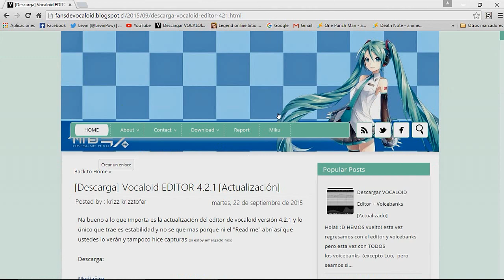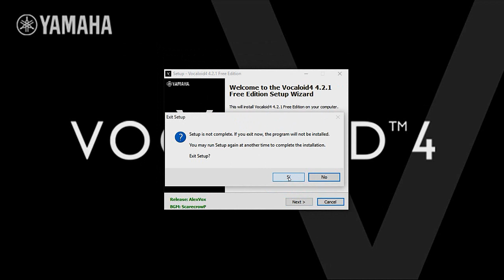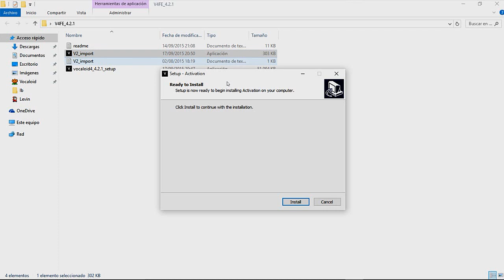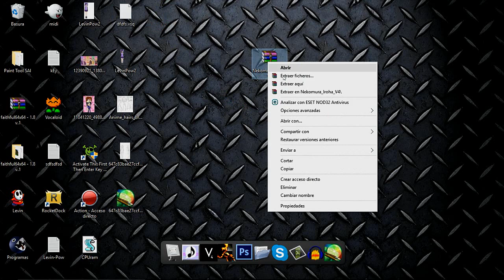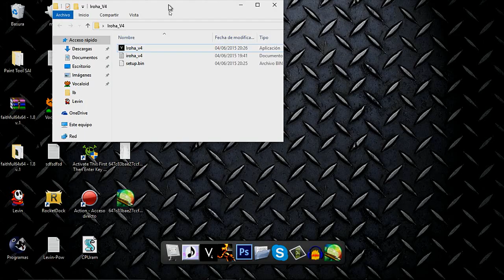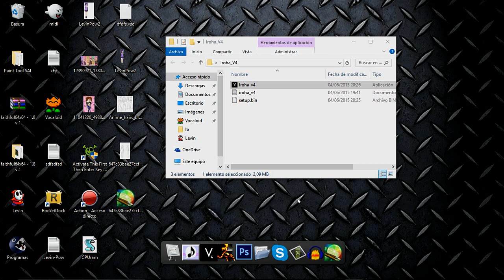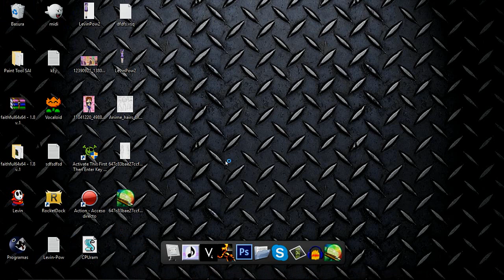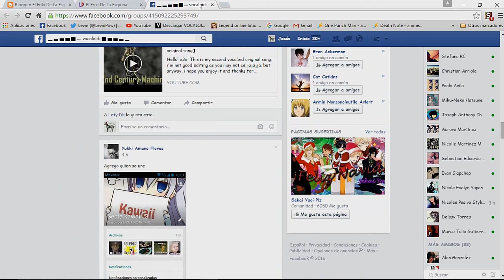Tutorial Vocaloid ~ 「 Instalación Voicebanks 」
☻Skype: levin.pow